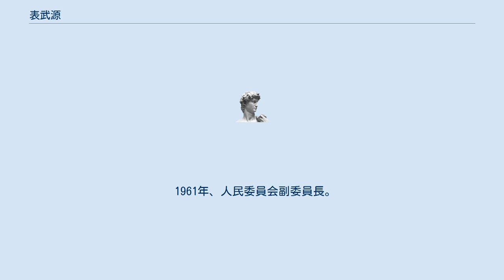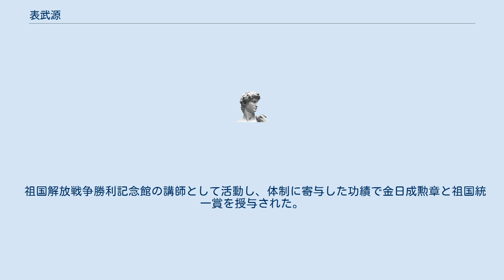表武源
表武源(ピョ・ムウォン、표무원、1925年2月-2006年4月15日)は、朝鮮民主主義人民共和国の軍人、政治家。
 1925年、大邱に生まれる。
東京の大成中学校を卒業。
 日本軍に特別志願して軍曹。
 第2次世界大戦終戦後は左翼系の国軍準備隊大邱地区隊で活動していたが、第6連隊の創設に参加し、河在八少尉の奨めで兵士として入隊する。
そこで崔楠根中尉の感化を受けたと言われ、崔の推薦で警備士官学校に入校した。
 のちに第8連隊第1大隊長に就任し、1949年5月4日午後に行軍と夜間訓練を実施する名目で完全武装した大隊を率いて越北した。
一部の者は脱走して帰還したが、表以下の4人の将校と213人の兵士が北朝鮮に寝返った。
 翌5日に越北した姜太武と一緒に「義挙越北の英雄」として歓迎され、平壌学院で再教育を受け、朝鮮戦争では第766連隊第424大隊長として臨院津に上陸した。
1951年、捕虜収容所に講師として派遣され、捕虜の思想教育を行った。
1952年、第22旅団（旅団長：宋虎聲）大隊長。
 1954年、政治学校校長。
 1961年、人民委員会副委員長。
 1977年、平安北道人民委員会副委員長。
 1996年、軍に復帰して、その後中将に昇進した。
 祖国解放戦争勝利記念館の講師として活動し、体制に寄与した功績で金日成勲章と祖国統一賞を授与された。